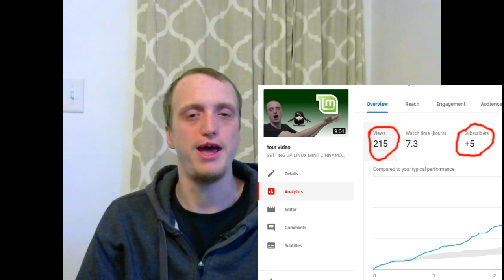I'M SWITCHING TO LINUX MINT | Linux Desktop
I'm Switching to Linux Mint!